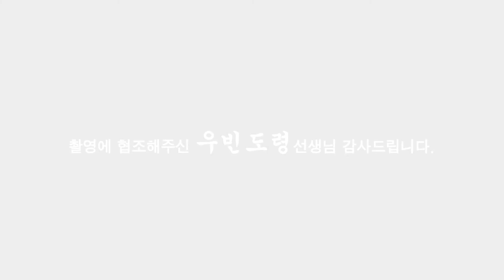(용한점집)썸남썸녀 나를 사랑하게 만드는 초 간단 비법!!![점점tv정주행하기]